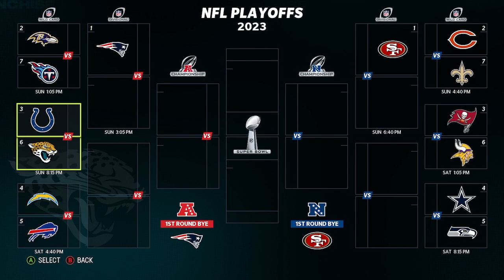DIRTY BOYS JAGUARS FRANCHISE WEEK 17 VS 49ERS